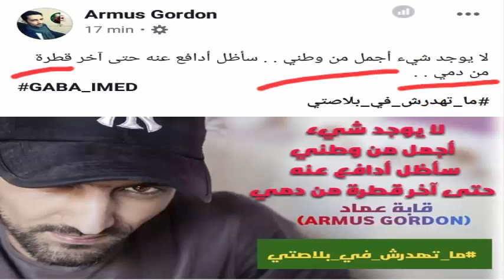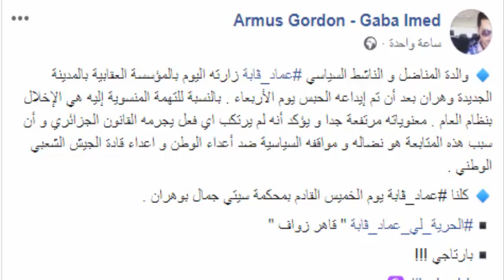إعتقال عماد قابة قاهر الزواف بتهمة الإخلال بالنظام العام!!!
كلنا عماد_ڤابة يوم الخميس القادم بمحكمة سيتي جمال بوهران .

الحرية_لي_عماد_ڤابة " قاهر زواف " بارتاجي